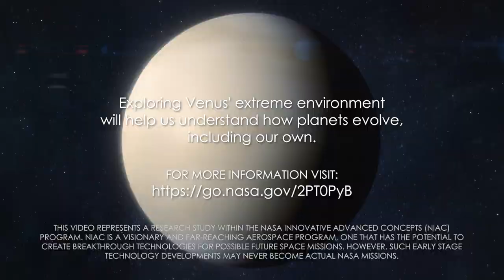BREEZE | A Revolutionary Ray-inspired Airship Concept for Aerial Venus Exploration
Venus is home to one of the most extreme environments in the solar system. It is permanently shrouded in dense, toxic clouds and its surface is nearly 900 degrees Fahrenheit. Researchers are working on a concept that could change the way we explore the intense environment of Earth’s closest planetary neighbor. Studying Venus will help us better understand why it harbors such an extreme environment and unlock the mysteries of how planets evolve, including Earth.

NASA 360 takes a look at the NASA Innovative Advanced Concept (NIAC) called BREEZE, the Bio-inspired Ray for Extreme Environments and Zonal Exploration.

To watch the in-depth presentation about this topic please visit the 2019 NIAC Symposium Livestream

This video represents a research study within the NASA Innovative Advanced Concepts (NIAC) program. NIAC is a visionary and far-reaching aerospace program, one that has the potential to create breakthrough technologies for possible future space missions. However, such early stage technology developments may never become actual NASA missions.

Credit: NASA Space Tech